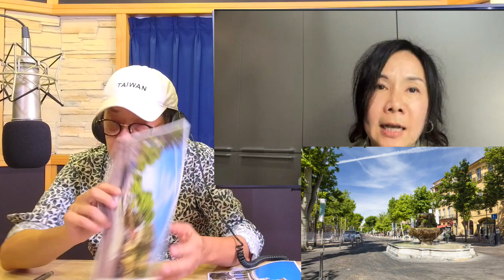'23.07.16【超級玩樂大帝國】「法式風情 西南法12日」專訪誠翔運通旅行社總經理林家妃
主持人：姚舜
來賓：誠翔運通旅行社總經理 林家妃
主題：法式風情 西南法12日
想來一趟久違的法國之旅嗎？本集節目要帶大家飛到西南法，飽覽渡假勝地蔚藍海岸，還要帶你感受充滿法式田園風情的普羅旺斯，以及走進中世紀古堡來一趟山城巡禮！來到西南法，也當然不能錯過世界葡萄酒之都－波爾多！而行程最後兩天，更特別帶大家北上巴黎，連泊文華東方巴黎酒店，感受首都浪漫的藝術與魅力！這集節目就讓誠翔運通旅行社帶領大家體驗一段難忘的西南法之旅！

▍九八新聞台@大台北地區 FM98.1